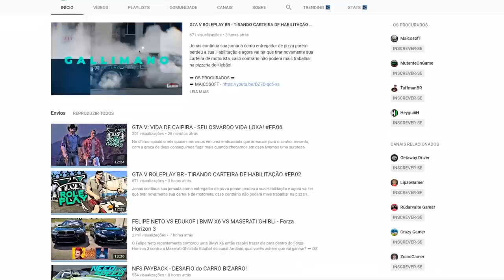OS MAIORES NOMES DO TRANSPORTE ALTERNATIVO!! - FORZA HORIZON 3 2021